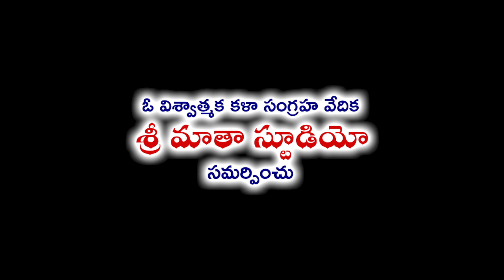RANDI RANDI BHAKTHULARA || శ్రీరామ తీర్థం భక్తిపాట || Lord Rama Devotional Song || Musichouse27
Song : RANDI RANDI BHAKTHULARA
Lyrics: Palli Nallanayya
Composed By: Sudarshanam Venumadhav
Singer : Ghatti Srividya
Key Board :  Hari Kattoju
Lord Rama Devotionals
Published By : Srimatha Agencies

4. Sri Matha Music Facebook

5. Sri Matha Music Youtube videos

MusicHouse 27 does not support any illegal activities these videos are only for video log and Entertainment and giving Updates purposes please share this to your peoples and like and comment.